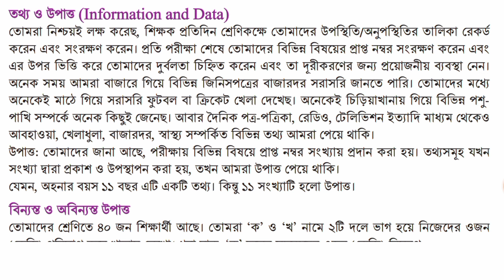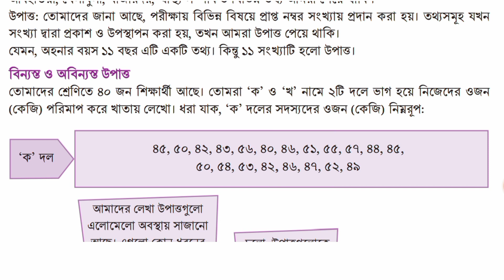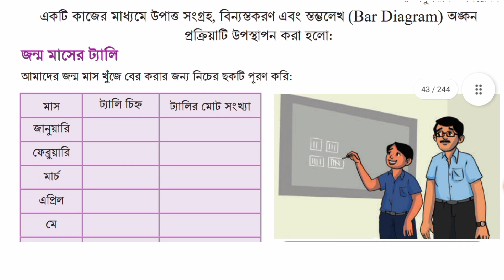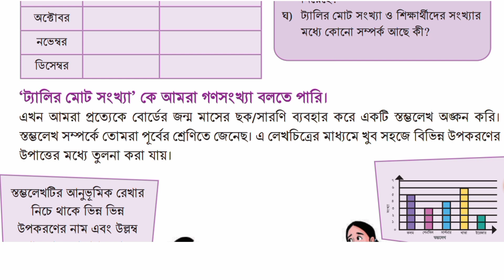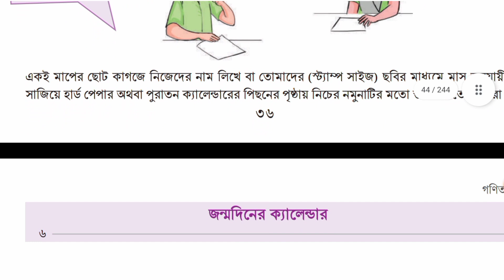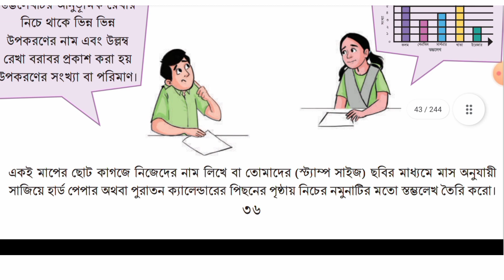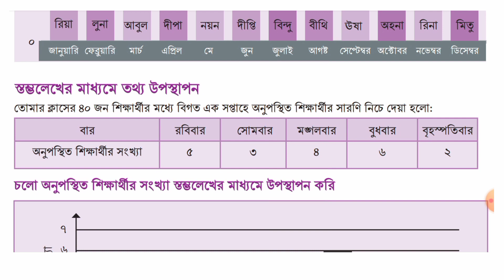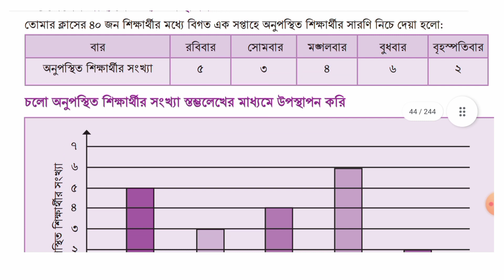Class 6 Math Chapter 3 || Part–01 || ৬ষ্ঠ শ্রেণি গণিত ৩য় অধ্যায় || তথ্য অনুসন্ধান ও বিশ্লেষণ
cover topics :

chapter 3
class 6
6 math
mathematics
class 6 math solution
class six math solution 2023
৬ষ্ঠ শ্রেণি গণিত ২০২৩
৬ষ্ঠ শ্রেণি গণিত
ষষ্ঠ শ্রেণি গণিত ৩য় অধ্যায়
তথ্য অনুসন্ধান ও বিশ্লেষণ
ষষ্ঠ শ্রেণি
গণিত